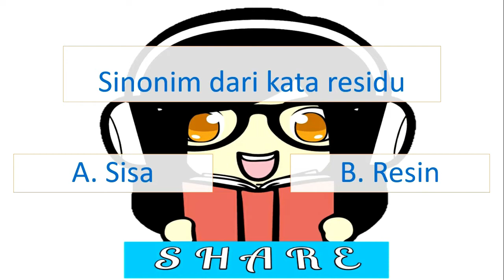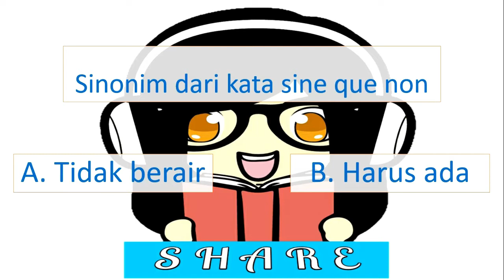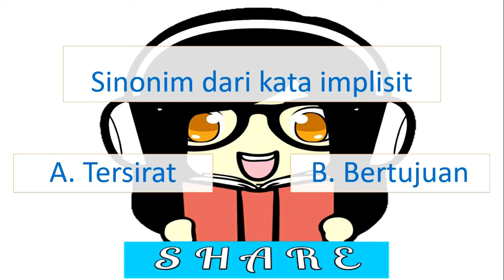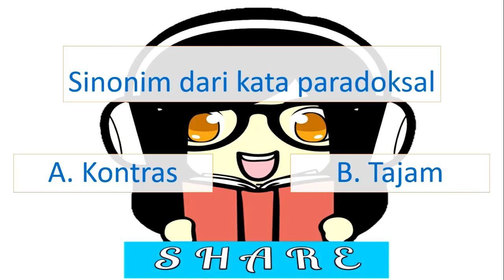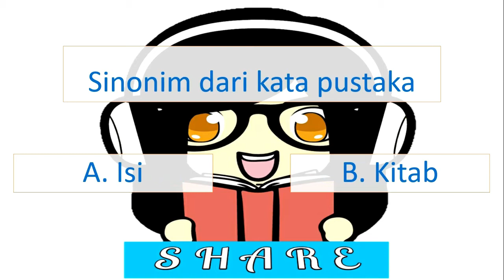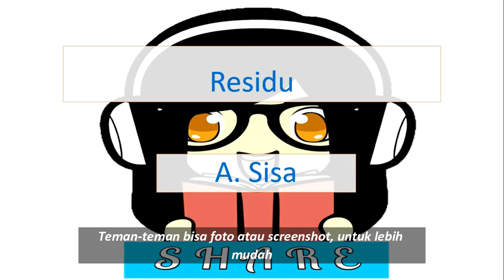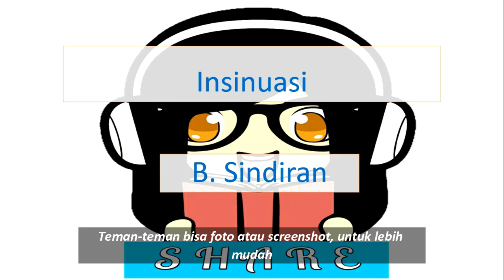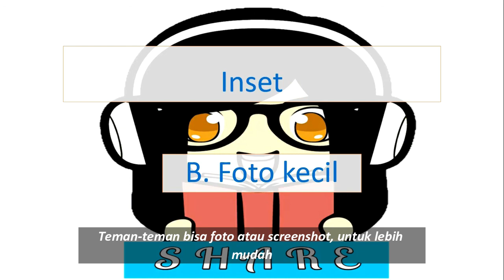LATIHAN SINONIM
Di video  ini saya akan share LATIHAN SINONIM. Latihan ini saya buat bagi teman teman yang sedang mempersiapkan dirinya untuk mengikuti tes CPNS, karena di seleksi cpns akan ada soal sinonim pada bagianTIU 2018